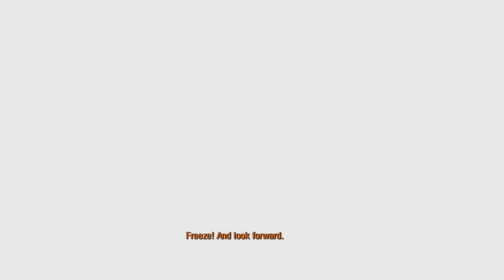Metro 2033 Redux (No Commentary) - Part 4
Remembrance Log #4 - I remember how genuinely scared I was going through this initial level even with having Khan with me, the supernatural was something so hard to keep a brave face through it (but it doesn't apply to me nowadays). Whenever I was going through the Redux for the first time, I thought Khan's old voice lines would get replaced like the MC's, but I was surprised that, even though Khan is in his outfit in the sequel, his old voice remained intact.